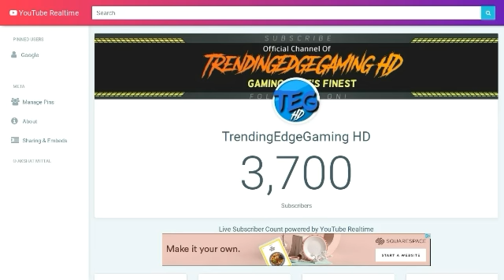Thank You For 3,700 Subscribers!!!